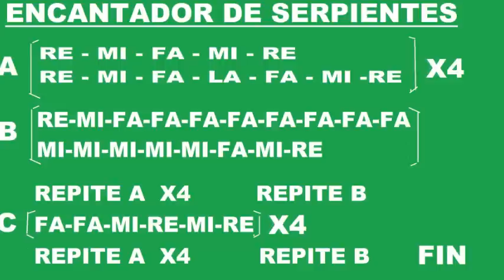Canción fácil para flauta dulce +pista+guía N° 7 (Encantador de serpientes)